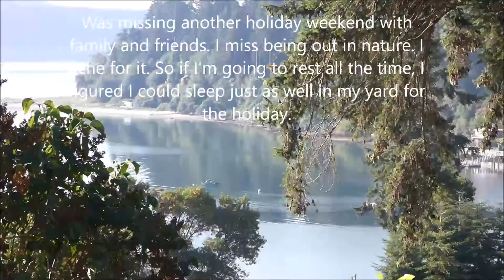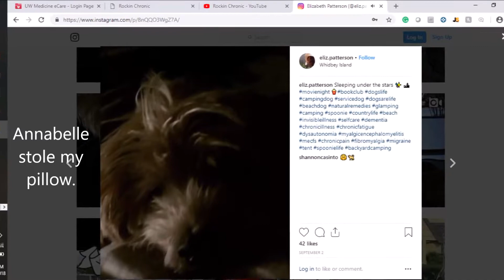Camping at Home with my Service Dog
After too many years now of missing out on holidays with family and friends due to chronic illness, I did what I could to celebrate a summer holiday weekend. If all I can do is rest and sleep, might as well do it in the yard to feel more connected with nature. I miss being out in nature so much I ache from the loss. It should be beach, fresh seafood, bonfires, smores, boating, hiking, fireworks. I set up my old tent in my yard for fresh air and used the firepit. Beautiful weather and house feet away made it quite comfortable. More at RockinChronic.com